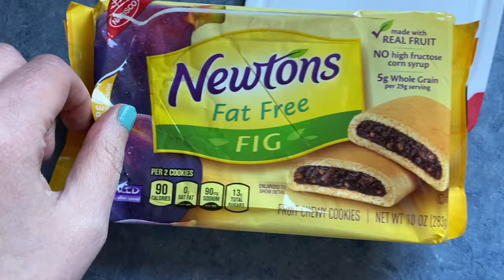Get ready and make mashed potatoes with me